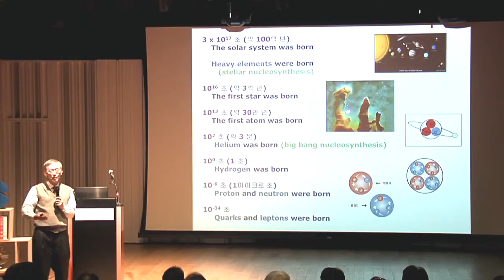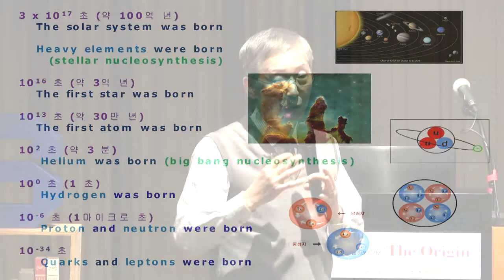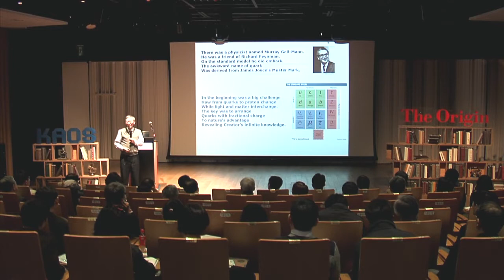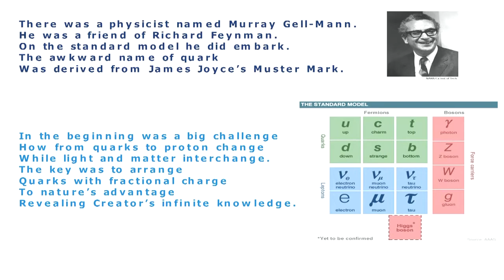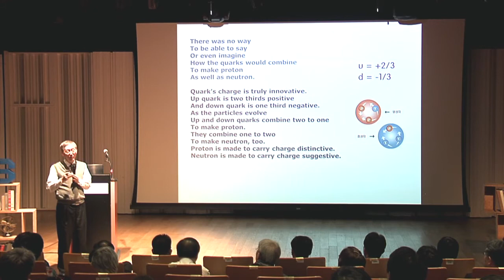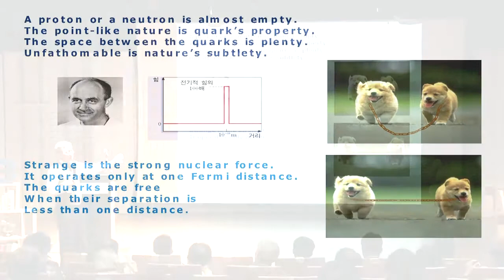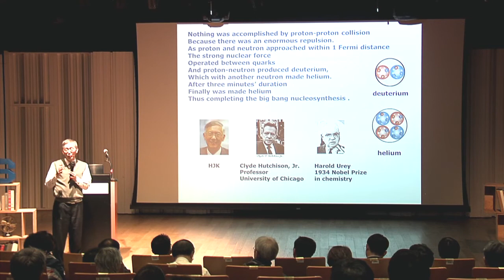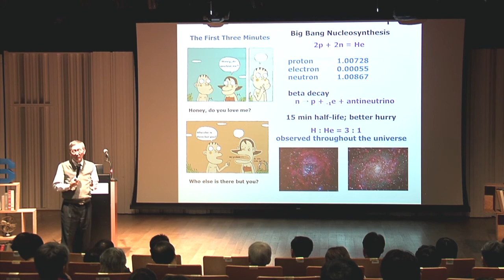[강연] 물질의 기원 (2) - 빅뱅 핵합성 _ 김희준 교수 | 2015 봄 카오스 강연 'ORIGIN' 2강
강연자 소개 : 김희준 (광주과기원 석좌교수)

‘빅뱅 핵합성’의 주인공은 단연 ‘쿼크’입니다. 빅뱅 직후 대단히 짧은 시간(3~4분) 동안 쿼크로부터 양성자와 중성자가 만들어지고 수소와 헬륨이 만들어집니다. 이를 가능하게 하는 게 쿼크의 신비로운 두 가지 성질입니다. 첫째 업쿼크와 다운쿼크가 각각 +2/3, -1/3의 전하를 갖는다는 것, 둘째 쿼크는 크기가 거의 0에 가까운 점입자이고 (참으로 이해하기 힘든) ‘강한핵력’으로 묶여 있다는 것입니다.

“이게 옛날에 유명했던 ‘광수생각’이라는 만화인데 이브가 아담 보고 ‘자기 나 사랑해?’ 그랬어요. 그러자 광수가 한참을 멍하니 있더니 ‘야 너밖에 누가 있냐?’ 그랬대요. 초기 우주가 이랬다는 거예요. 수소하고 헬륨밖에 없어요.” – 강연 중에서